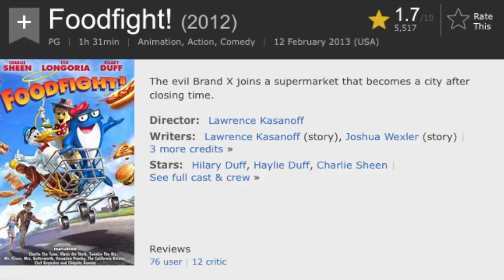Cooking with TyR3x 6- Nature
How's it hangin' homies? Today I set out on an adventure to obtain the perfect (and perfectly "organic") ingredients for a not so perfect dish.